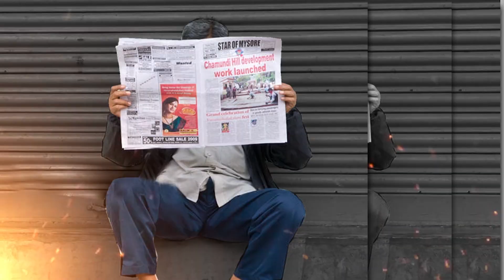Majithia Said That PM Modi's Security Lapse Was Planned In CM Channi's Office | Capital TV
The security breach of Prime Minister Narendra Modi in Punjab on January 5, Shiromani Akali Dal General Secretary Bikram Singh Majithia slammed the Congress-led Punjab government and said that the plan was made in the Chief Minister Channi’s office to embarrass the BJP." The CM was never stopped for 20 minutes anywhere. If roads could be cleared for the CM, why not for the PM,” he added.